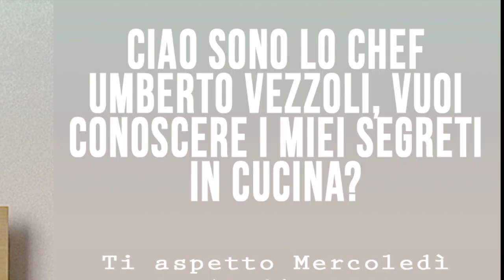Appuntamento il 20 Aprile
In 50 SECONDI, un Libero Pensiero al Giorno. 13 Aprile 2016